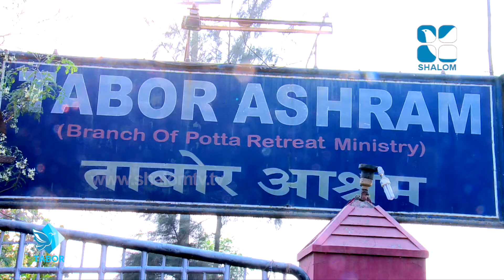Unarvu Epi:153 Fr John Erambil - ഉണർവ്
Unarvu Epi:153 Fr John Erambil Shalom TV